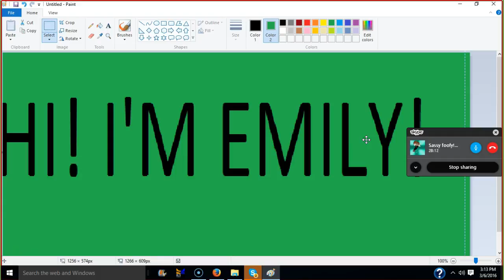Welcome to my channle ;D